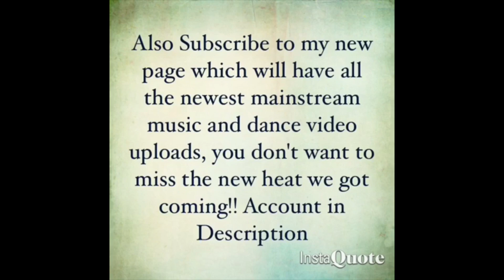NBA YoungBoy - Not Wrong Now